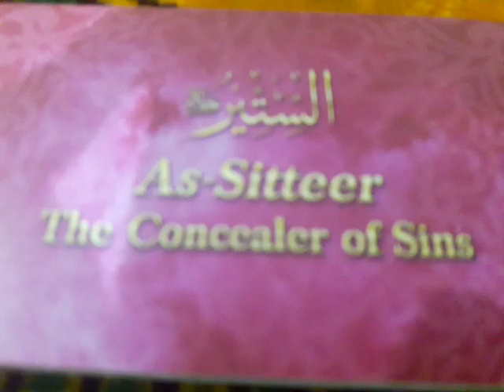My Islam vlog Masallah My Islam (3)